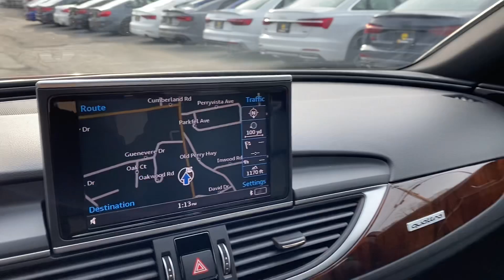2017 Audi A6 Premium Plus Quattro For Sale